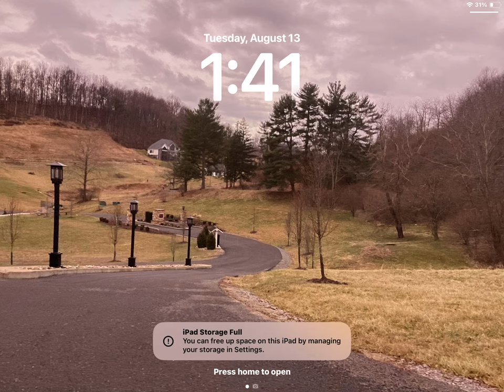August 13, 2024